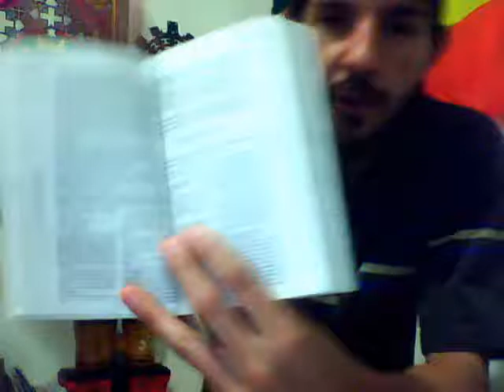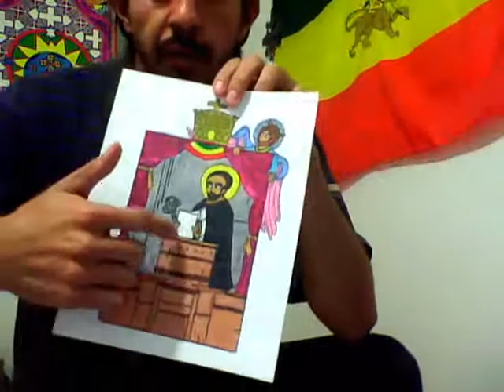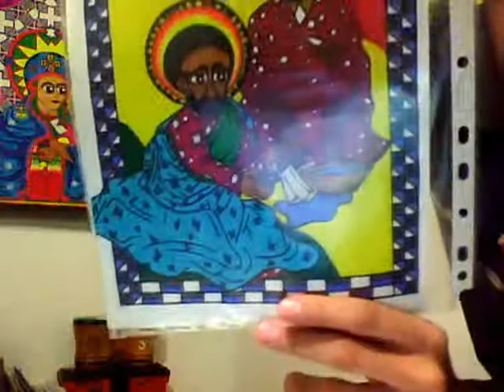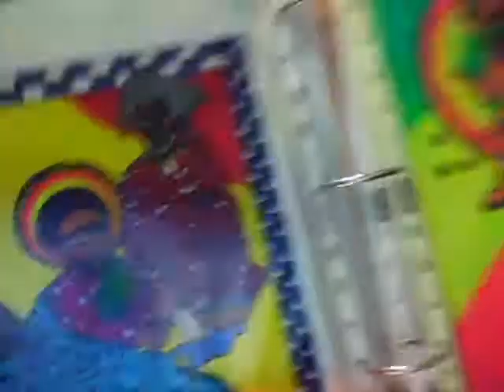Concerning Epistle of Paul the Apostle to Romans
this is a short look into chapter 1 and a small portion of chapter 2 of the epistle of Paul the Apostle to the Romans! This will all tie into the theme of the latest uploads on Rastafari Fellowship. All these are having to do with current events such as Passover Darkness and repentence and much more. to be honest I forgot already! Forgive we for that!